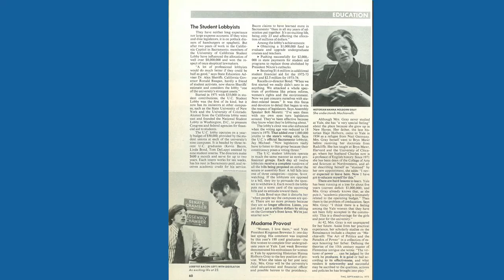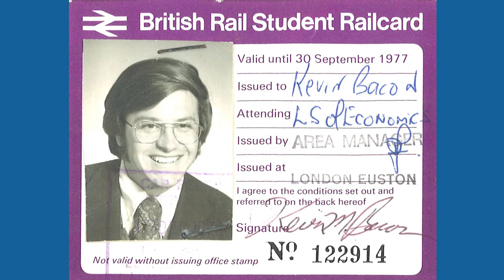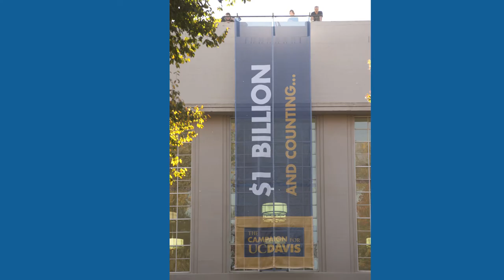Kevin M. Bacon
Kevin Bacon ’72 (College of Letters and Science) is the recipient of the Jerry W. Fielder Memorial Award—CAAA’s highest honor—for his extraordinary service to CAAA, the UC Davis Foundation and the university overall. Bacon is the past chair, vice chair and stewardship committee chair of the UC Davis Foundation Board and was integral to the success of the university’s $1 billion comprehensive fundraising campaign, The Campaign for UC Davis, in his role as a member of the Campaign Cabinet. In addition, Bacon served as the first chair of the College of Letters and Science Deans’ Advisory Council and is a member of the UC Davis Chancellor’s Club and the Herbert A. Young Society. Bacon was the 2012 Robert A. Fox Executive-in-Residence at the Graduate School of Management. His wife Kim and he recently funded an innovative lecture series and research white paper program at the UC Center in Sacramento. Bacon worked in public sector management consulting for nearly 30 years and was a vice president at IBM Business Consulting Services at the time of his retirement in 2004. Since his retirement he has taught graduate courses in public management at the Lyndon B. Johnson School of Public Affairs at the University of Texas at Austin.